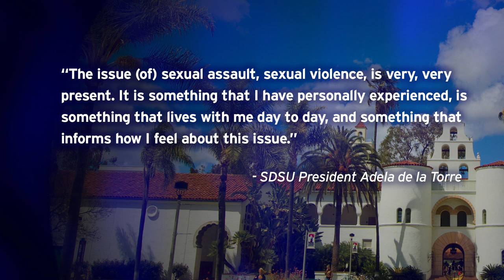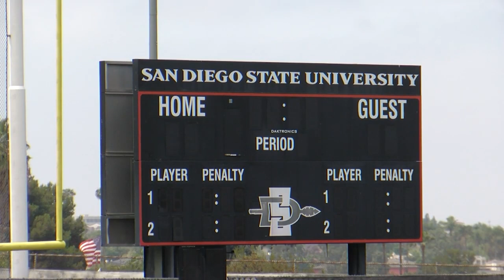SDSU president drops bombshell while defending university's handling of rape allegations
San Diego State University President Adela de la Torre is again defending the university’s handling of rape allegations against three former Aztec football players.  But as KPBS reporter John Carroll tells us, her latest defense came with a personal bombshell.